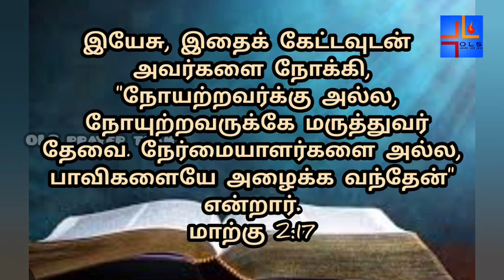04-02-2024 | காலை பனித்துளி | Morning dew | Ols prayer team